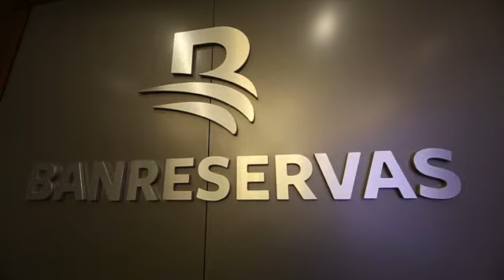Convenio con el Archivo General de la Nación para fortalecer la difusión del acervo cultural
Comprometidos en llevar a cabo alianzas que generen grandes emociones, firmamos un convenio con el Archivo General de la Nación para fortalecer la difusión del acervo cultural de nuestro país.
Esta iniciativa, que coincide con la celebración de nuestro octogésimo aniversario, resulta significativa para Banreservas, porque constituye una prueba fehaciente de nuestro reiterado respeto por el cultivo de todas las artes y ciencias.
Nuestro admBR Samuel Pereyra, destacó las colaboraciones previas entre el Banco de Reservas y el Archivo General de la Nación, que han tenido como resultado la reedición de algunas joyas del patrimonio bibliográfico nacional, entre las que figuran las Obras Completas del historiador José Gabriel García, en ocho tomos.